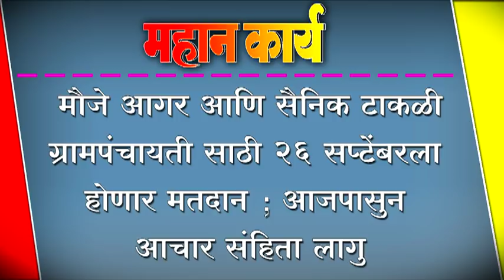मौजे आगर आणि सैनिक टाकळी ग्रामपंचायती साठी २६ सप्टेंबरला होणार मतदान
मौजे आगर आणि सैनिक टाकळी ग्रामपंचायती साठी २६ सप्टेंबरला होणार मतदान ; आजपासुन आचार संहिता लागु